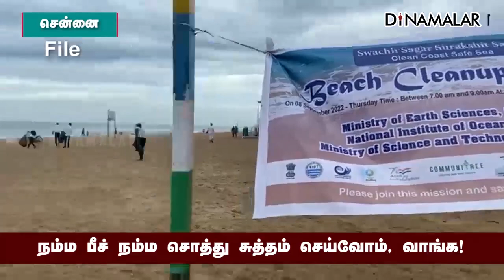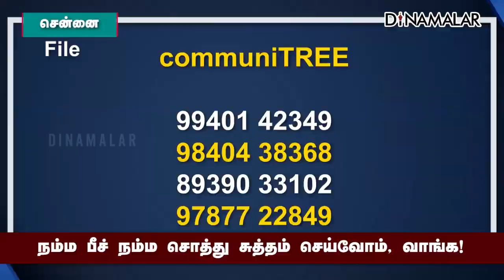நம்ம பீச் நம்ம சொத்து சுத்தம் செய்வோம், வாங்க! | Beach | Cleaning | Chennai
நம்ம பீச் நம்ம சொத்து
சுத்தம் செய்வோம், வாங்க! | Beach | Cleaning | Chennai#
 # Chennai